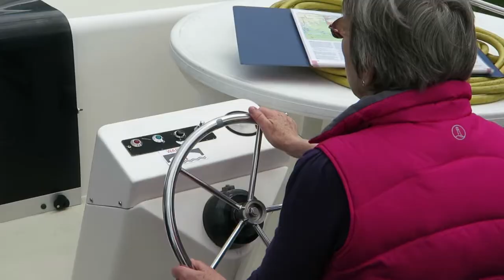Canal boat holiday in Alsace April May 2017